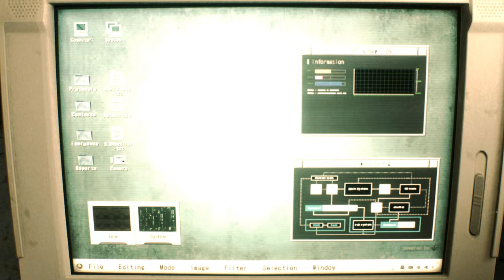Resident Evil 2 Remake Claire Redfield in Wind Baby outfit (re-upload) /Biohazard 2 mod [4K]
support

Mod shop
Sorry